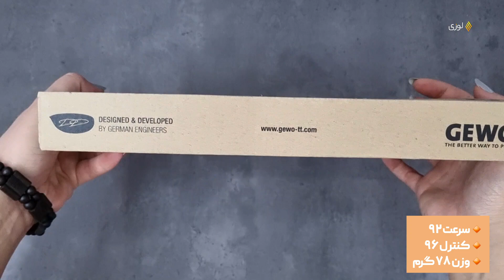Gewo hybrid carbon m speed ping pong racket review 2023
Power and accuracy, the secret of the popularity of M Speed hybrid carbon!

Super control, high power and accuracy, high shot variety and good speed are the things you can easily experience with M Speed carbon hybrid racket.

This Gewo racket is designed for the -OFF style and therefore, deservedly, has aggressive players under its umbrella, but still has excellent control and feel, and semi-control or semi-professional players and Even beginners can easily play with it and enjoy controlling it. With its light weight, it can be considered a good option even for teenagers and young people.

Due to the high balance between speed and control, M Speed carbon hybrid is a very good suggestion for players who are planning to use a professional stick and top or a carbon wood for the first time. This wood combines well with different types of surfaces, and you can implement your desired style for years by preserving the wood and changing the surfaces.